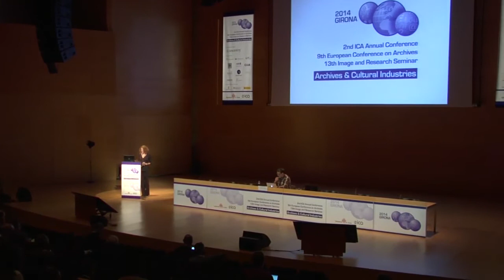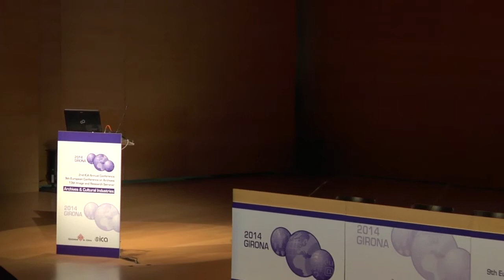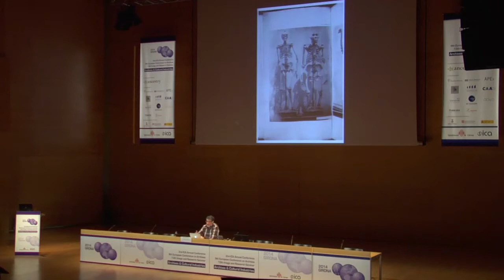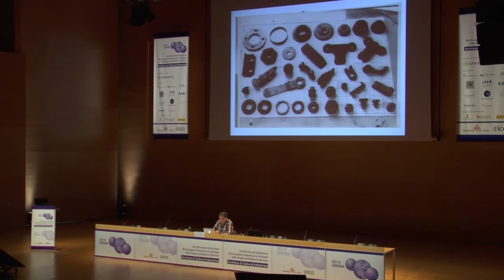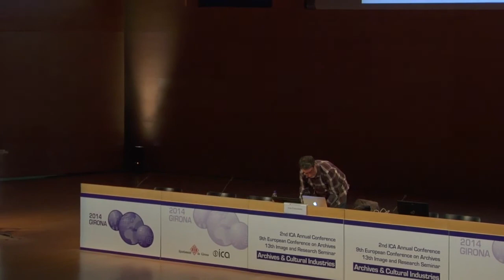Joan Fontcuberta. Arxius, la cova d’Alí Babà (2014)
Ponència de Joan Fontcuberta en el congrés Arxius i Indústries Culturals celebrat a Girona l'octubre de 2014.